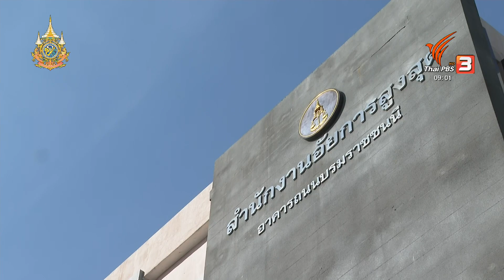คดีรีดเงินพนันออนไลน์ 140 ล้าน จ่อแจ้งข้อหา พ.ร.บ.อุ้มหาย | Thai PBS News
"เป้รักผู้การเท่าไหร่ เป้เขียนมา" วลีกระฉ่อนที่ถูกวิจารณ์ กรณีที่เจ้าหน้าที่รีดเงินเครือข่ายเว็บพนันออนไลน์ 140 ล้านบาท มีความคืบหน้า หลังอัยการร่วมกับตำรวจชุดทำคดีชุดใหม่ เตรียมแจ้งข้อหาผู้กระทำผิดเพิ่มเติม เกี่ยวกับ พ.ร.บ.อุ้มหาย แต่ยังเปิดเผยไม่ได้ว่า มีบุคคลใดบ้าง